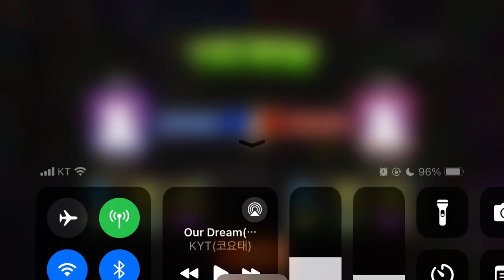Experiment risk-free with this week's Arena level! Chilly Pepper Tournament! 3.4 M PvZ 2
Plants vs. Zombies 2, Chilly Pepper

▶ 강화 : 발포 민트(Arma-mint), 보강 민트(Reinforce-mint)
▶ 약화 : 유화 민트(Appease-mint)
▶ 강제사용 : 고추 냉이(Chilly Pepper)

유화 민트(Appease-mint)가 금지입니다.
강한 완두콩들을 못쓰기는 다른 식물들로 해보겠습니다.